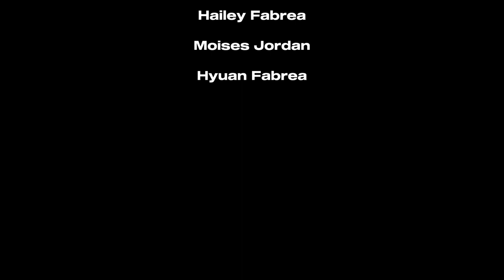ANAK - Freddie Aguilar (Short Film)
(Music Video)

this video was made so that the children born to be good children can relate because no matter what happens we are loved and important to our parents no matter who they are and no matter what happens